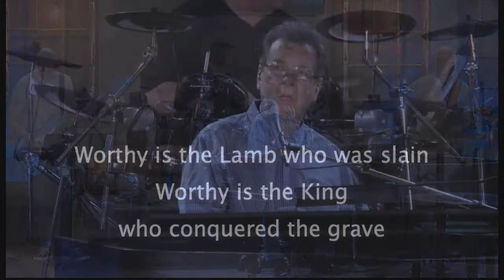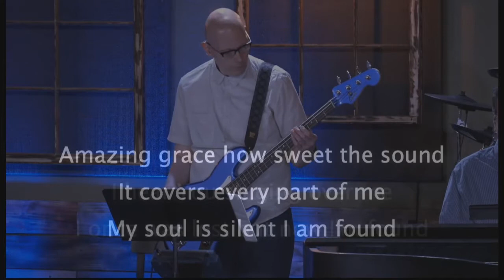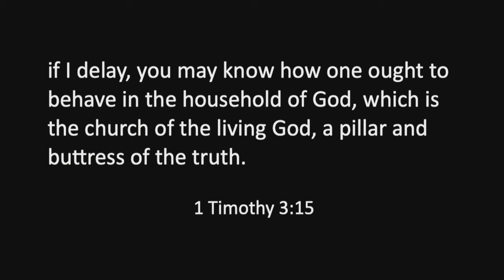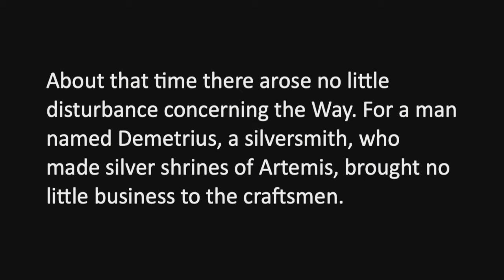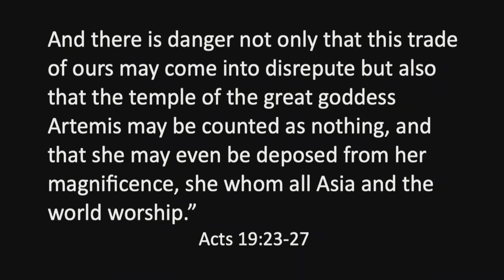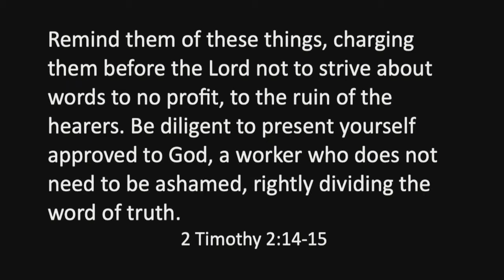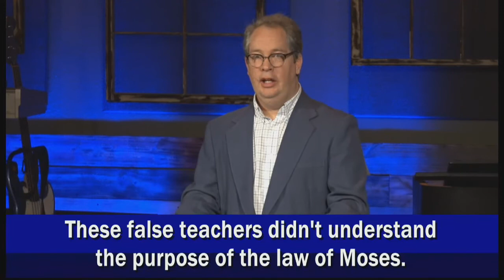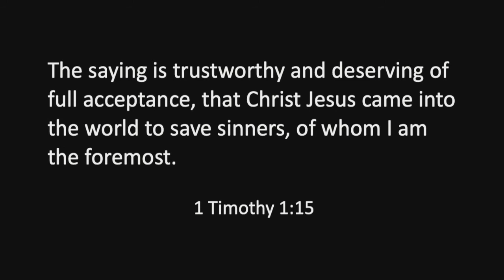Week One || 1 Timothy 1:1-11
Originally broadcast on April 26, 2020.